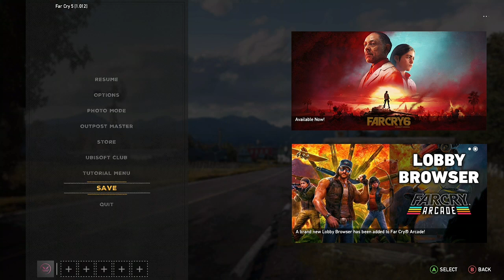MCP Plays Far Cry 5 (Gameplay Episode Two) No commentary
Gameplay from the beginning (Video 2)
We play Far Cry 5 from the beginning,
No spoliers in comments

We streamed this on twitch on the 22/11/21 GMT
follow us to keep updated and catch the live streams 24 hours before video hits Youtube